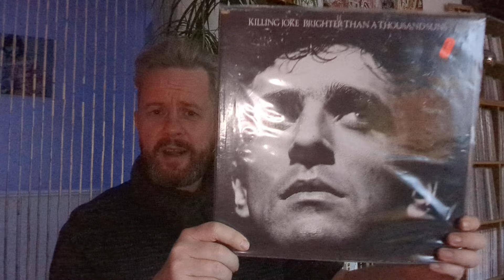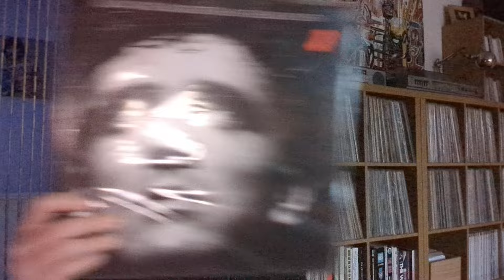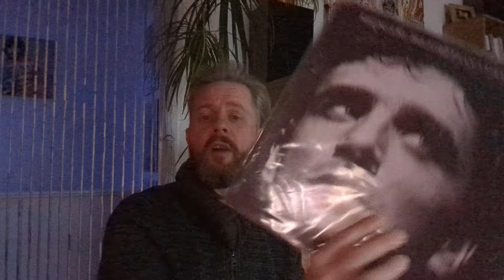A Tribute To Geordie Walker Of Killing Joke - The Guvnor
It's episode 33 and in this episode I pay tribute to Geordie Walker of Killing Joke and give my take on their album Brighter Than A 1000 Suns

Peace Out

Adam x